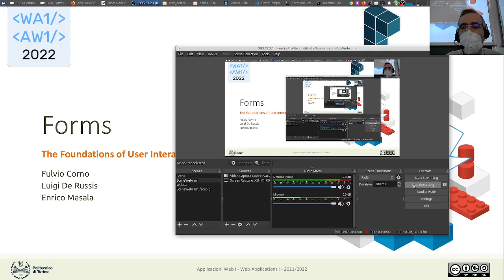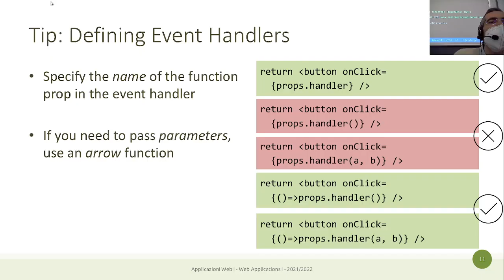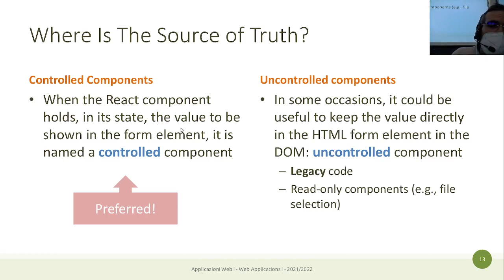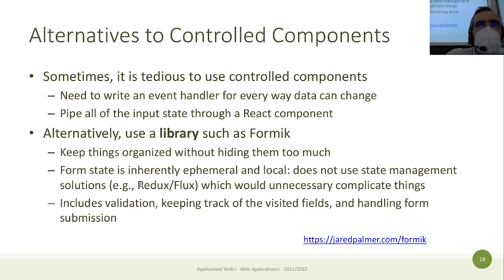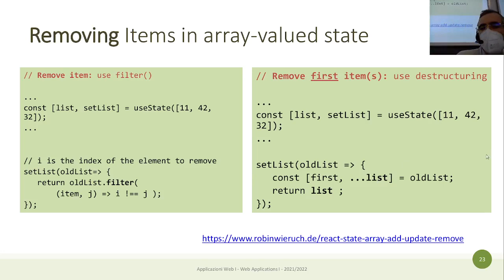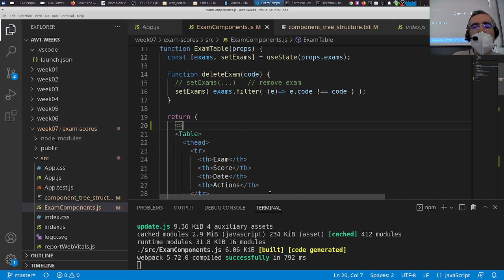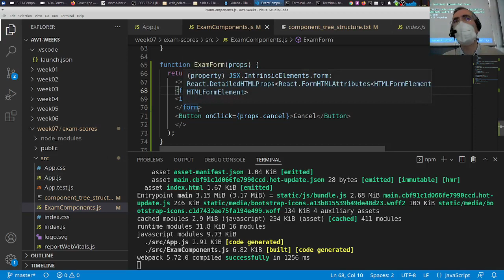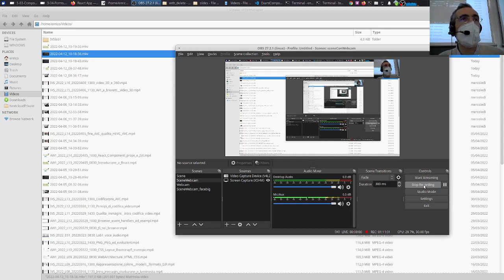AW1-2022-L16: React controlled forms ed esempio